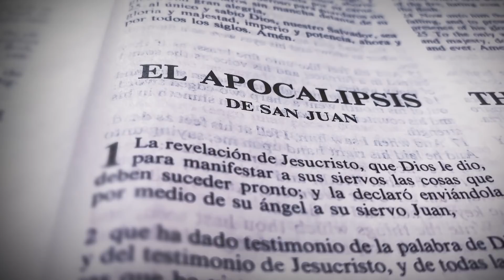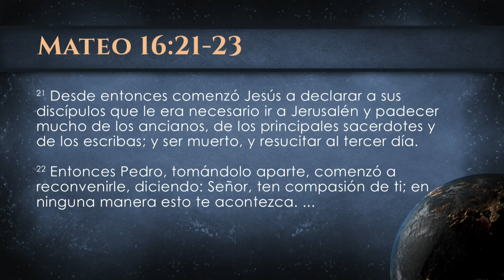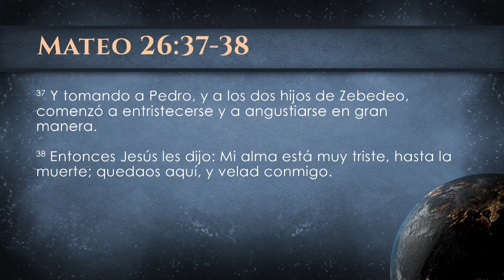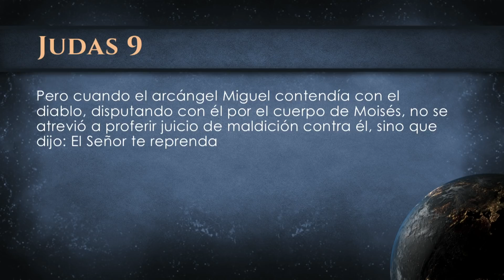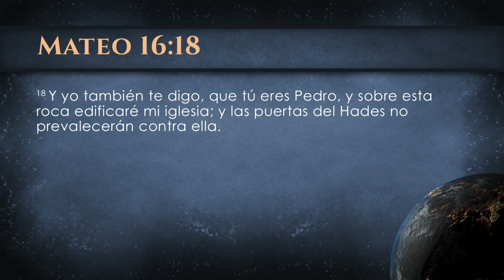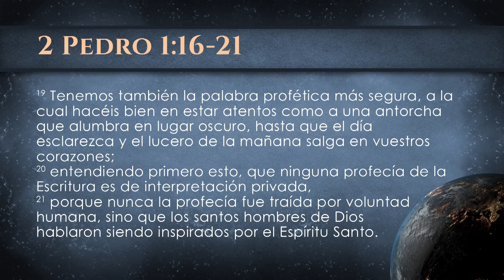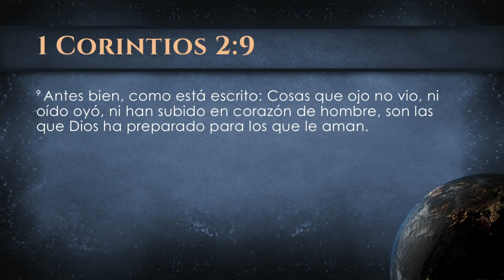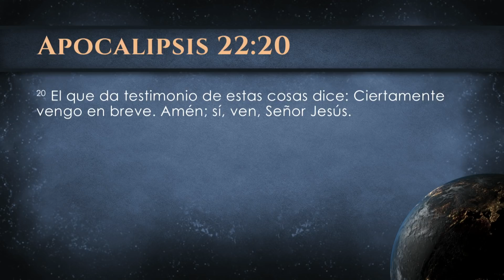10. Cristo Viene - Pr. Esteban Bohr - Profecías de Esperanza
Acompañe al pastor Bohr en esta nueva serie "El Juicio Investigador", una serie de 10 temas donde se tratará esta importante temática.